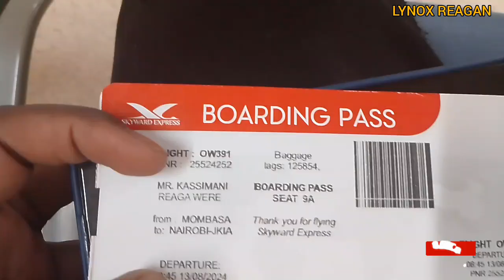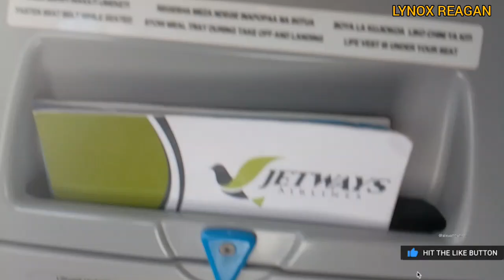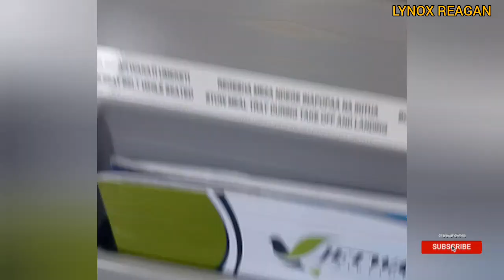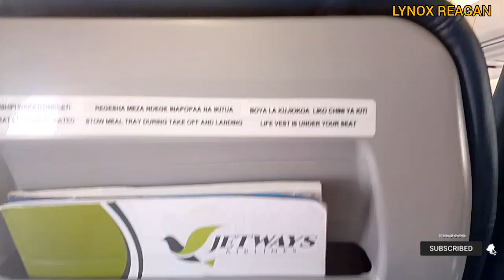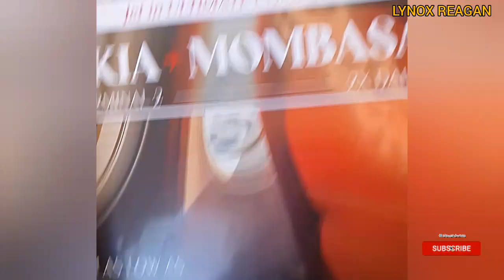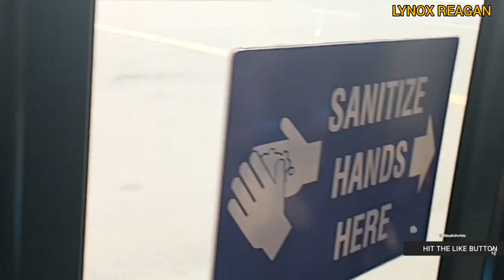WE ARE FLYING AGAIN✈️‼️‼️